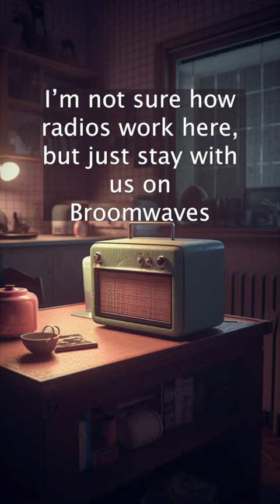Major League Quidditch USA: Chicago Chimeras vs. New Brunswick Boggarts part 3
Lunaria Moonbeam continues her enthusiastic commentary on the Quidditch match between the Chicago Chimeras and the New Brunswick Boggarts, with the score tied at 10-10. The tension is palpable as the players engage in a fast-paced game. Penny Dawson of the Chimeras makes a bold play, swiftly followed by Raj Singh of the Boggarts, demonstrating impressive agility. The game heats up with a quick exchange between Mitch O'Reilly and Gabi Santiago of the Boggarts, only to be thwarted by Chimeras' Keeper Nate Blackwood. Amidst this intense gameplay, a skirmish breaks out involving Giselle Morton, Jermaine Foster, and Jeremy Olson, leading to a foul and Morton's trip to the penalty box. Evie Dupont, Boggarts' Captain, makes a daring play with a bludger, narrowly missed by Allie Reyes. The match continues with incredible energy and drama, including a dramatic save by Dawson Bell against a long shot by Marcus Caldwell of the Chimeras. The score remains tied, and Moonbeam keeps the audience hooked with her vivid descriptions on Broomwaves 101.9 SM, promising more thrilling action to come.